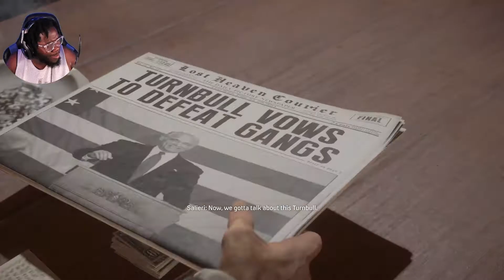WE KILLED HIM | MAFIA DEFINITIVE EDITION | PT#7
more mafia LETS GET IT.